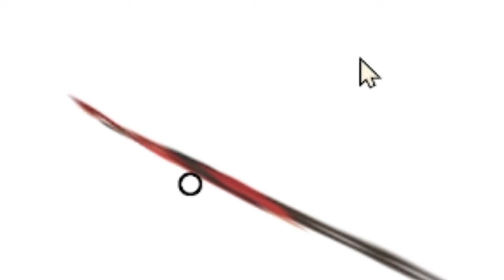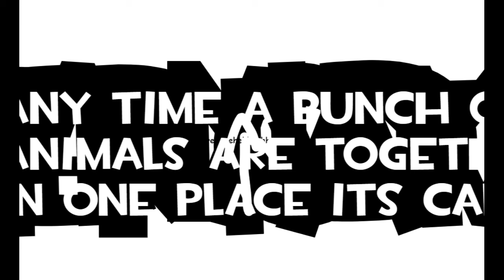met te soldr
uhm actually zoo was a word made by charles darling as shown in the tf2 comics